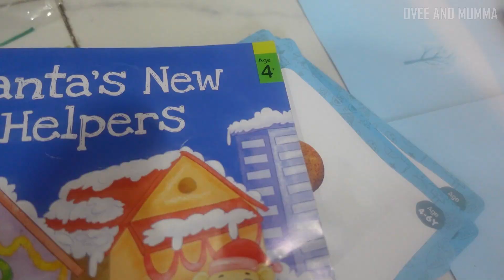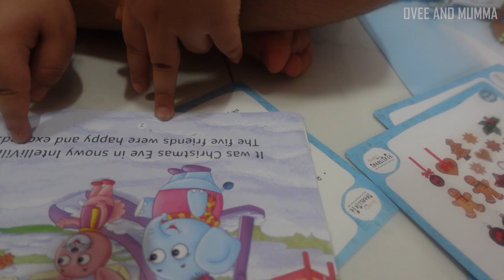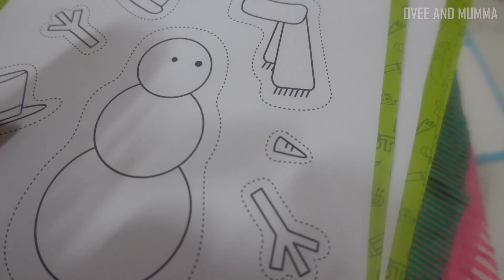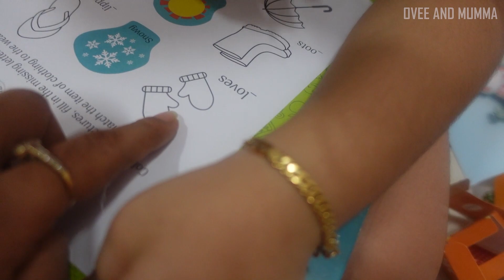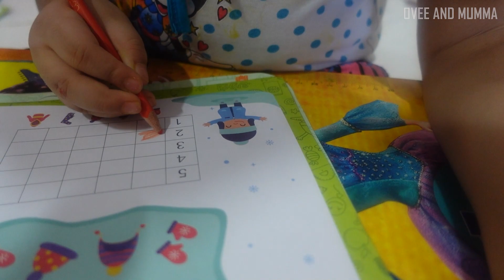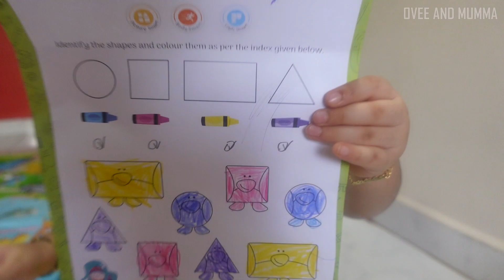ओवीची ख्रिसमस ऍक्टिव्हिटी😊 Ovee Christmas Activity 😊